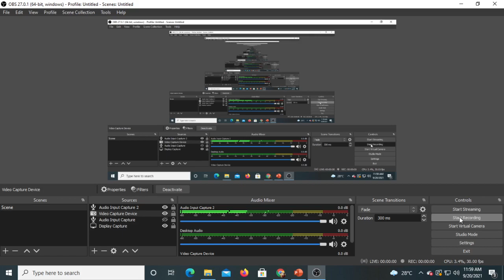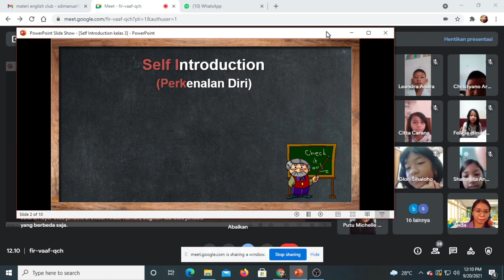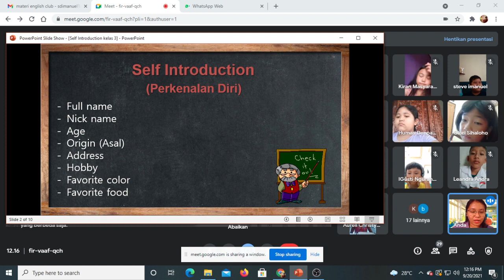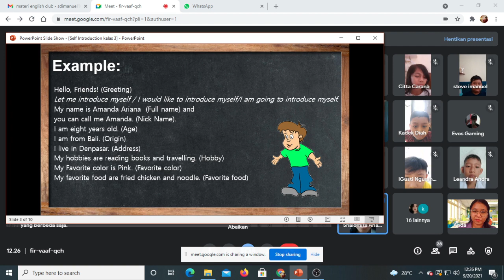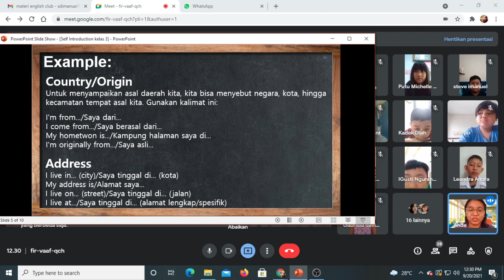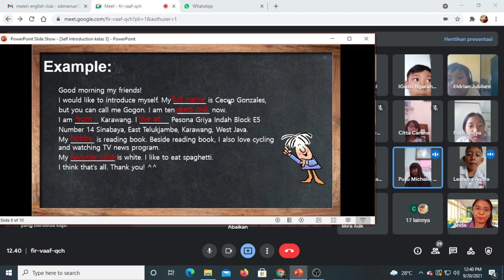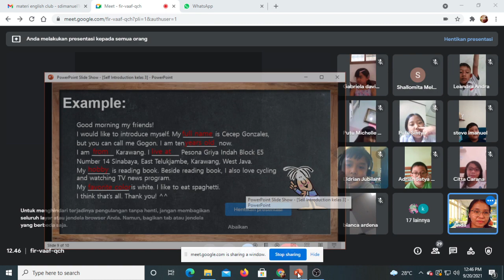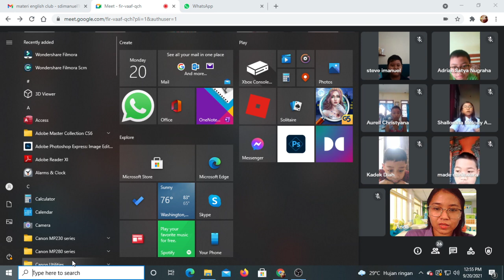English Club Kelas 3 bersama Ms. Grace